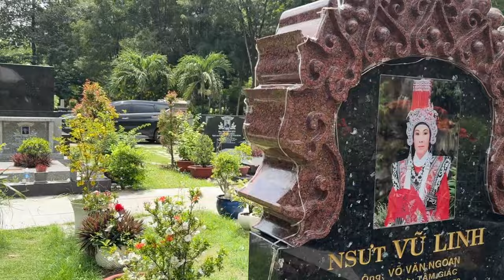Cực Vui "Chị Mộng Thu CANADA Cúng Lớn Lì Xì Khủng Cho Anh em Ở Mộ